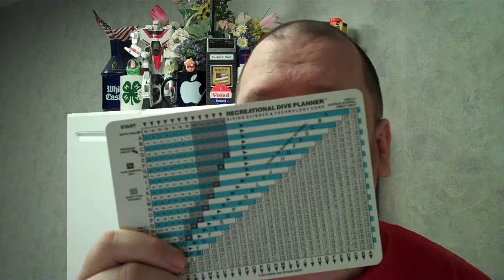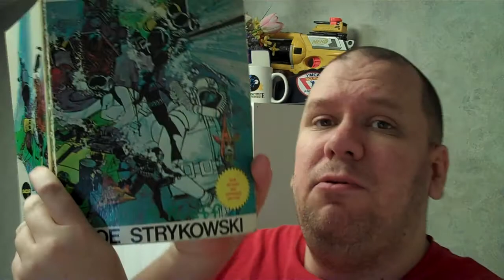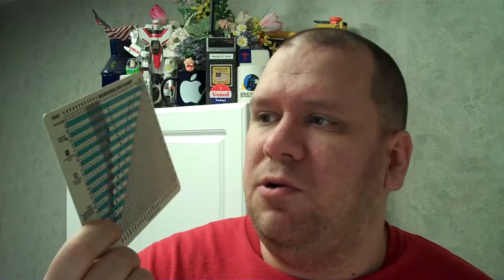The basics of P.A.D.I. Y.M.C.A. & U.S. Navy Open Water S.C.U.B.A. Dive Charts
Remember :

R.N.T. + A.B.T. = T.B.T.

Residual Nitrogen Time
plus
Actual Bottom Time
equals
Total Bottom Time

2-9-2012 A.D.